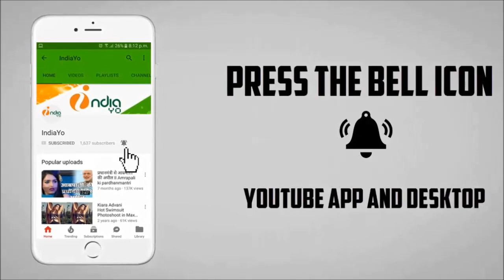खेसारी लाल यादव ने बकरीद पर देशवासियो को शुभकमाये दिया II khesari Lal Eid Wish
खेसारी लाल यादव ने बकरीद पर देशवासियो को शुभकमाये दिया